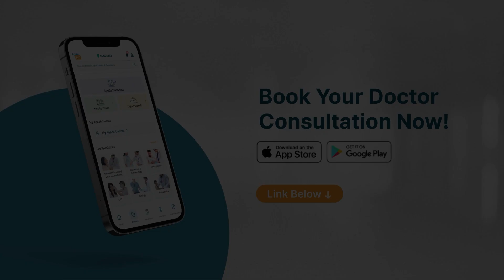Long Term Treatment of Migraine | Dr Sushant Aildasani | Apollo 24|7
Watch Dr Sushant Aildasani, One of the Best Neurologists in Indore, Talking About the Treatment of Migraine.

Consult Dr Sushant Aildasani at Apollo Hospitals, Indore or online at the Apollo 24|7

To book a quick doctor consultation, or order lab tests/ medicines, download the Apollo 24|7 app today